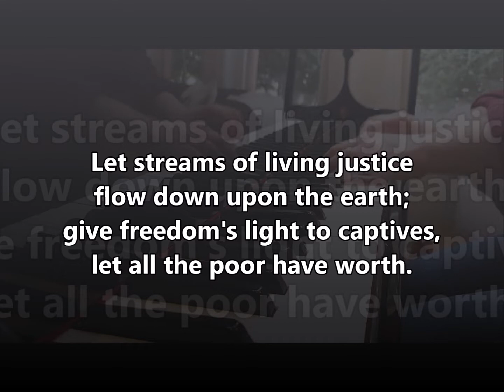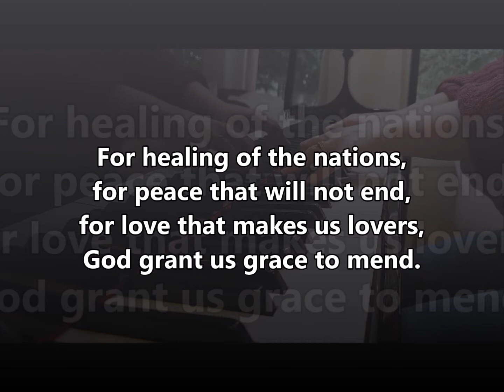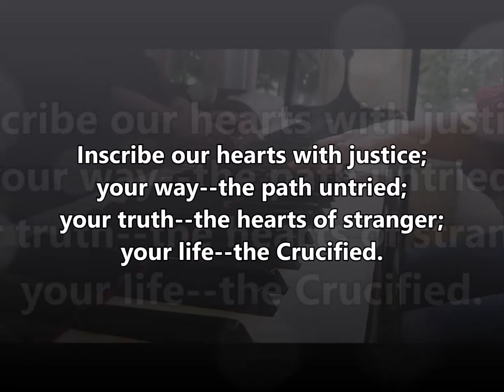Let Streams of Living Justice ELW 710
Text:  William Whitla, b. 1934

THAXTED
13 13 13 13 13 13

Justice, Peace